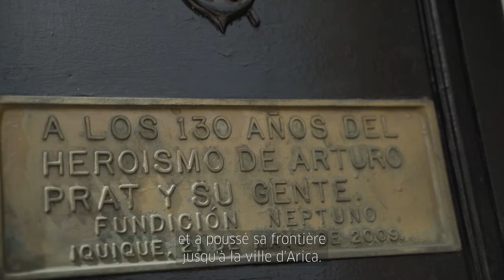DE LA RUE À L'ARÈNE : LES PAS DES MIGRANTS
Déambuler, explorer le paysage urbain, suivre les chercheurs, Antoine Maillet, Daniela Jara et Carolina Stefoni pour qu’ils nous partagent leur réflexion sur les rapports de force en cours dans la société chilienne, c’est ce que nous propose. « De la rue à l'arène », série en trois épisodes, explore les revendications et dynamiques politiques à l’œuvre au Chili avec en trame de fond les débats de l’assemblée constituante, en charge de rédiger la nouvelle Constitution.

Chapitre III / Les pas des migrants
Chaque jour, ils sont plus de 200 à passer la frontière boliviano-chilienne. Ils viennent de Bolivie, d'Equateur, de Colombie, du Venezuela, parfois même d'Haïti ou de Cuba. Faute de moyens, ils viennent à pieds traversant les montagnes andines perchées à 5000 mètres d'altitude, dans le froid, la neige ou sous un soleil de plomb, dans l'espoir d'améliorer leurs conditions de vie de l’autre côté de la frontière, s’ils la dépassent. Ils ont tout laissé derrière eux, vendu tous leurs biens pour entreprendre ce voyage de la dignité. La plupart, à leur arrivée sont illégaux, sans emploi et très souvent sans toit. Il ne leur reste que l'espace public pour vivre et dormir: les parcs ou la plage. Dans un climat d'abandon de la part du pays récepteur, ils doivent s'organiser, occuper des petits emplois précaires, économiser pour survivre. Certains, peuvent s'acheter un bout de terrain dans le bidonville de Alto Hospicio où malgré des conditions sanitaires déplorables , ils ne sont et ne se sentent plus seuls.

Crédits

Présentation et recherche : Carolina Stefoni
Assistante de recherche : Aline Bravo
Direction : Simón Farriol
Caméra : Ivo Malinarich
Son direct : Rubén Jeraldo
Montage : Simón Farriol
Post production son : Respiral Estudio
Production : Naira Films

Institut français du Chili : Julie Le Gall / Laurie Chambon / Delphine Yribarren

Centro de Estudios de Conflictos y Cohesión Social : Emmanuelle Barozet / Florencia Olivares / Macarena Salvo